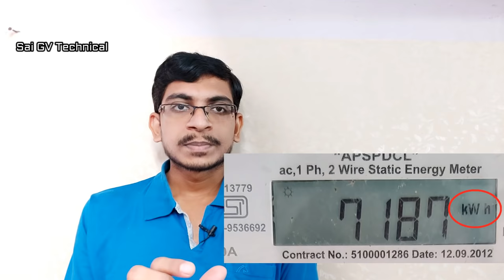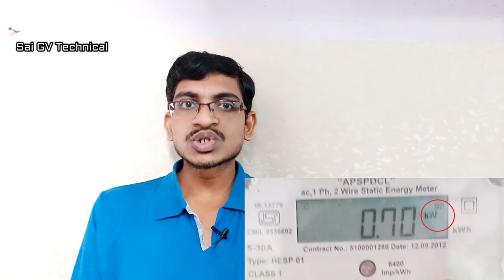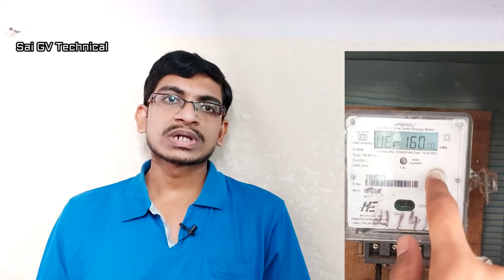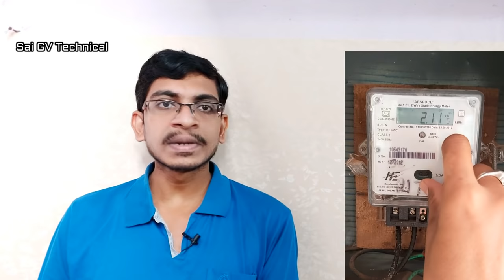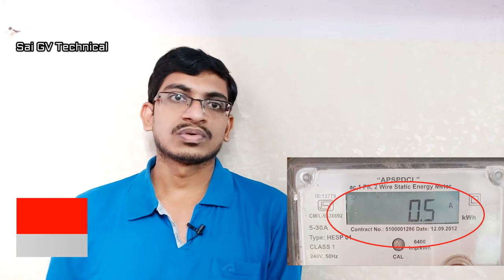How to check Current Bill | Digital Electric meter reading in Telugu | Energy Meter you Need to know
Hi, Viewers, Explained How to check Current Bill & How to check Digital Electric meter reading in Telugu,  How to check Current meter reading in Telugu , KWH, KW, KVA etc., About  Energy Meter you need to Need to know in Telugu.
Topics Discussed:
How to Take reading in Current meter / Energy meter
How to know wattage usage in current meter / Energy meter
How to check last 6 months bill in current meter/ Energy meter
How to check last 6 months load in current meter/ Energy meter
How to see data and time in current meter / Energy meter

Like 👍👌  Comment ✍ and Share 👆 with your friends if you like this video.

Music-1: Take Me Down To The Fashion Show - NoMBe